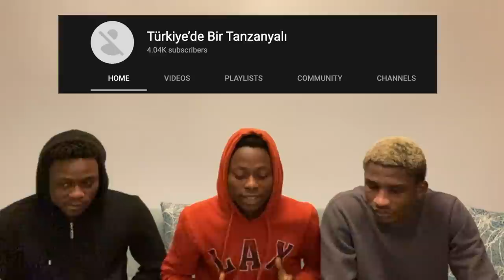TÜRK POLİSLER SİYAHİ ÖĞRENCİLERE NASIL DAVRANIYOR ? | HOW TURKISH POLICE TREAT BLACK STUDENTS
We decided to react to TÜRK POLİSLER SİYAHİ ÖĞRENCİLERE NASIL DAVRANIYOR and I hope you liked it, if you liked it please drop a like and comment on what you think about the song.